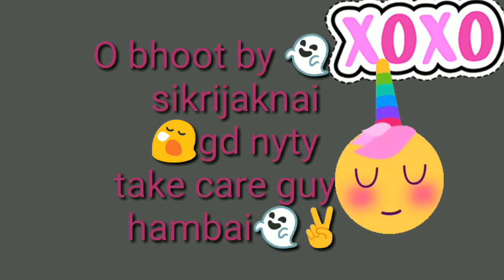Pepreti T. U ni Haunted place rogo gori tngha //kiri swngsa ny by gra d 😱✌️